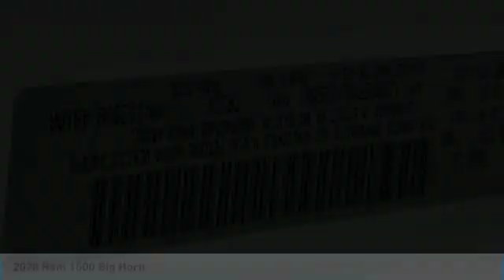2020 Ram 1500 LR12074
2020 Ram 1500 Big Horn/Lone Star Price includes: $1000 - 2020 Retail Bonus Cash 20CLA1. Exp. 02/03/2020 $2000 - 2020 National Retail Consumer Cash 20CL1. Exp. 02/03/2020 $500 - Chrysler Capital 2020 Bonus Cash 20CL5. Exp. 02/03/2020